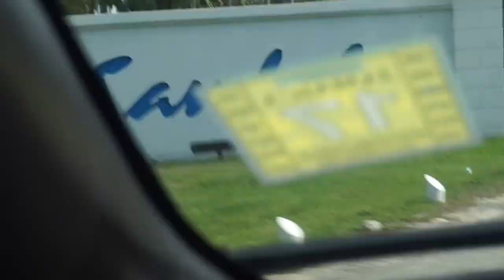Travel Vlog: Montego Bay, Jamaica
Experience my travel adventure of Jamaica.